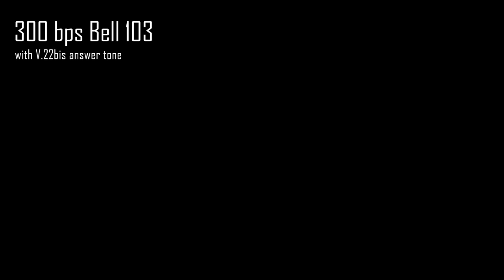Dial Up Modem Sounds, from 300 bps to 56K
The sound of dial-up at some of the most common speeds, including 300, 1200, 2400, 9600, 14,400, 33,600, and 56K. As noted in the video, the sound of a V.34 connection at either 28,800 and 33,600 will be the same, and both were common around the same time, so I've only included the 33,600 connection.

Note that this isn't intended to be an exhaustive list of all speeds, but a sample of the most common ones. There are many other speeds and protocols, including but not limited to 75, 110, 4800, 28,800, etc. Also note that this video includes a V.90 56K negotiation, which is the one that people are most likely to find familiar. With that said, if it doesn't sound quite right, remember that V.90 deprecated the X2 and Flex 56K standards, which sound quite different.

All but the 56K connection is made through a Teltone TLS-4 telephone line simulator, essentially a 'telephone network in a box'. 56K connections require that the server side be connected digitally, so a Teltone ILS-2000 is used instead, which does the same job but for ISDN (read: digital) phone devices. In this configuration the analog 56K modem is connected to the network via a DIVA T/A ISDN terminal.

Server Specs:
  - Cobalt Qube 2
  - MIPS RM5231-250Q CPU @ 250MHz
  - 128MB EDO RAM
  - 13GB Quantum Fireball IDE HDD
  - 2x 10/100 Ethernet Ports
  - Custom RedHat Linux OS
  - Startech PCI2S550 2x Serial Port PCI Card

Laptop Specs:
  - Toshiba Tecra 500CDT
  - Intel Pentium @ 120MHz
  - 144MB EDO RAM
  - 1.2GB IDE HDD
  - 12.1" 800x600 Active Matrix TFT LCD

Modems:
  - Lexicon LEX-11 300 baud acoustically coupled modem
  - USR Sportster 1200 Modem
  - USR Sportster 2400 Modem
  - USR Sportster 9600 Modem
  - USR Sportster 14,400 Fax Modem
  - USR Sportster 33.6 Fax Modem
  - USR Sportster 56K Fax Modem

0:00 Intro
0:04 300 bps Bell 103
0:19 1200 bps V.22
0:31 2400 bps V.22bis
0:46 9600 bps V.32
1:02 14,400 bps V.32bis
1:19 33,600 bps V.34
1:36 56 Kbps V.90